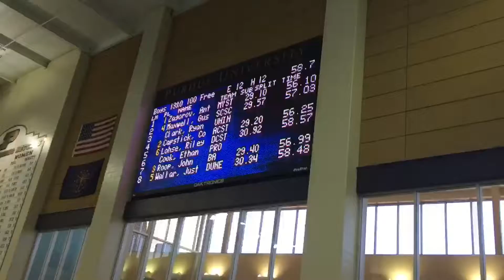Ant 100m Free Boiler 56.1